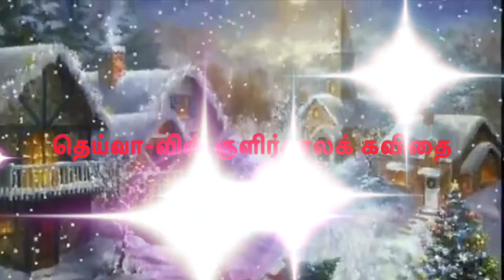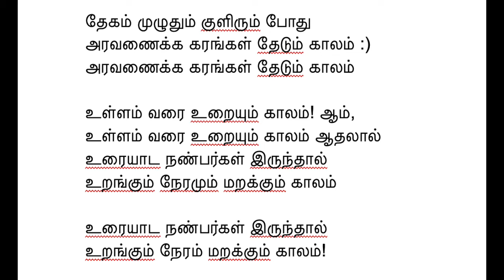Winter Poem by Theiva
A Small Poem by Theiva during X'mas Winter time